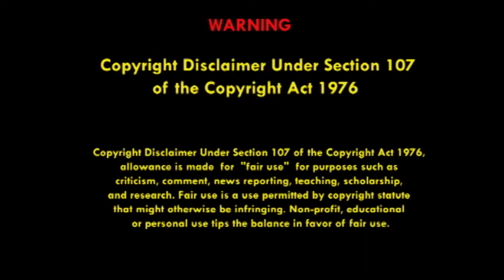32-2|| জয়তু ভারতবর্ষ- আমার নাম ভারতবর্ষ -অমিতাভ দাশগুপ্ত- শিবানী বসু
32-2|| জয়তু ভারতবর্ষ- আমার নাম ভারতবর্ষ -অমিতাভ দাশগুপ্ত- শিবানী বসু

ভারতের গণতন্ত্র দিবস উপলক্ষ্যে আমাদের নতুন অনুষ্ঠান
#"জয়তু ভারতবর্ষ"#

অংশগ্রহণে :-
কবিতাঃ-- আমার নাম ভারতবর্ষ
কবিঃ- অমিতাভ দাশগুপ্ত
কণ্ঠেঃ- শিবানী বসু

[ Video Code- "-JKpMro2SI0"  ]

Related Tags